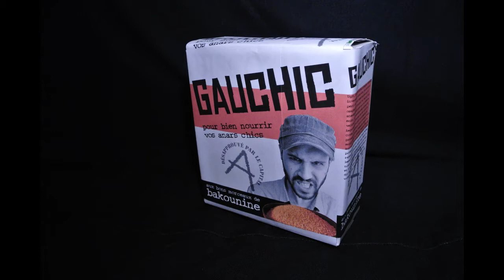Chronique Vidéo #11 : Bergers barjots et boeufs ballots.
le Chronicoeur Haineux nous parle d'élevage ou comment garder les moutons bien rangés en cas de révolution.